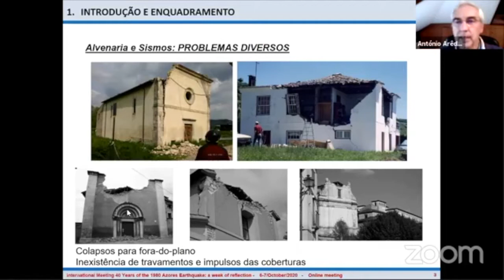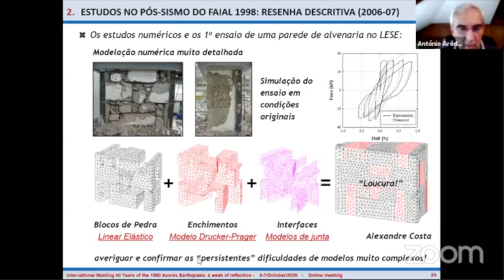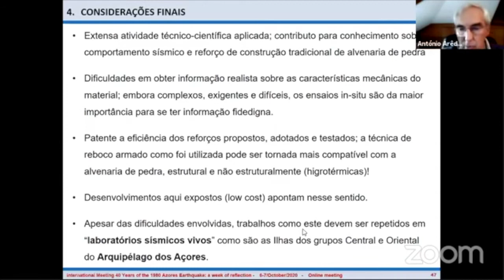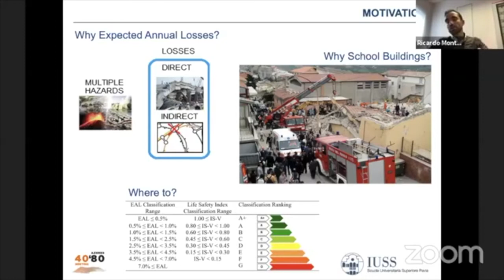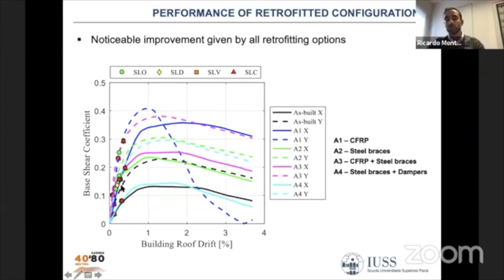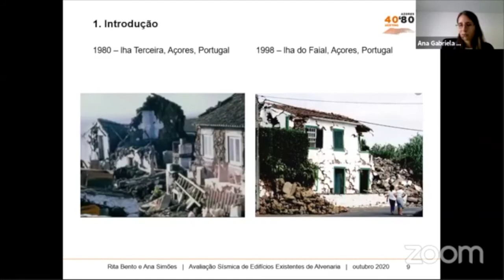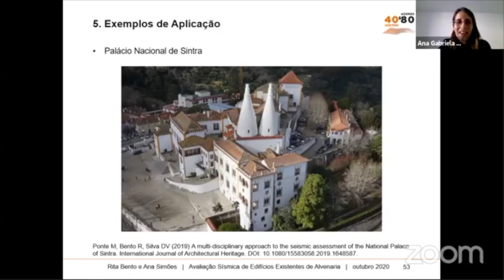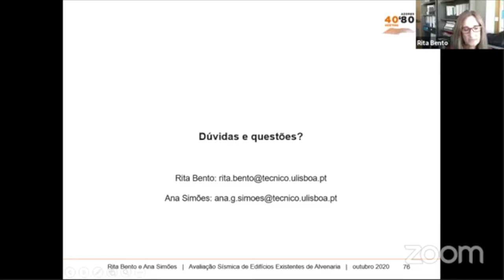SESSION 2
Chair: Cristina Oliveira
| Studies in support of rehabilitation of traditional built heritage following the 1998 Azores earthquake
António Arêde, Aníbal Costa, Alexandre A. Costa, Carlos S. Oliveira
| Seismic retrofitting of existing buildings using cost-benefit analysis
Ricardo Monteiro, Wilson Carofilis, Giammaria Gabbianelli
| Seismic assessment of ancient masonry buildings – the in- and out- plane responses
Rita Bento, Ana Simões

Local Organising Committee:
Dr. Mónica Amaral Ferreira – Instituto Superior Técnico, CERIS, Lisboa, Portugal
Executive Director
Prof. Carlos Sousa Oliveira – Instituto Superior Técnico, CERIS, Lisboa, Portugal
Chair
Elaine Gregório – Instituto Superior Técnico, CERIS, Lisboa, Portugal
Secretary
Evelina Moura – Instituto Superior Técnico, CERIS, Lisboa, Portugal
Hugo O’Neill - Media developer
Filipe Aparício – Instituto Superior Técnico, CERIS, Lisboa, Portugal
Informatic support

Organising Committee:
Prof. Carlos Sousa Oliveira – Chair – Instituto Superior Técnico, CERIS, Lisboa, Portugal
Dr. João Fontiela – Vice Chair – University of Évora, Évora, PortugalProf.
Francisco Cota Rodrigues – University dos Açores, Azores, PortugalProf.
João Carlos Nunes – University dos Açores, Azores, PortugalDr.
Mónica Amaral Ferreira Instituto Superior Técnico, CERIS, Lisboa, Portugal
Prof. Mourad Bezzeghoud –  University of Évora, Évora, Portugal

Support:
The Azores 40|80 Meeting is a joint organization of the following institutions
Universidade dos Açores
Universidade de Évora